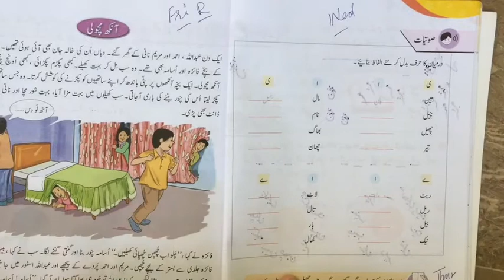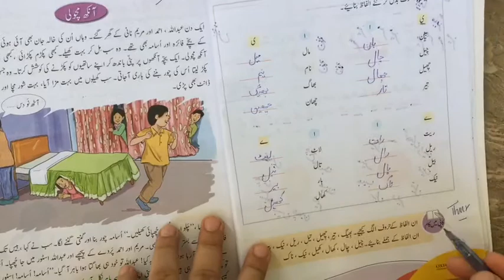Lesson 33 - Urdu - Class 2 - Distance Learning Program - Science Valley School & College